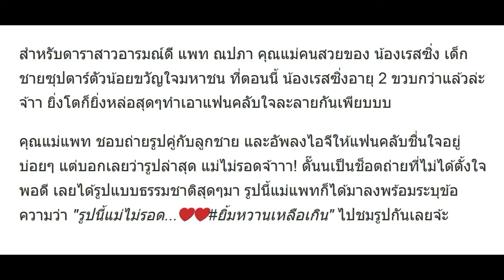แพท ณปภา รูปนี้ไม่รอด! สวยระดับซุปตาร์ แต่แม่มาพลาดได้ยังไง!?